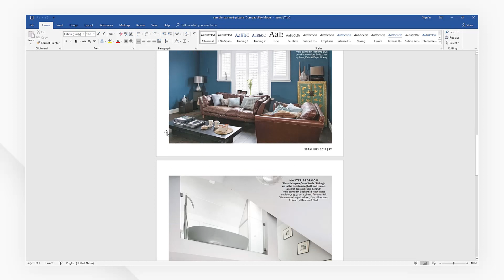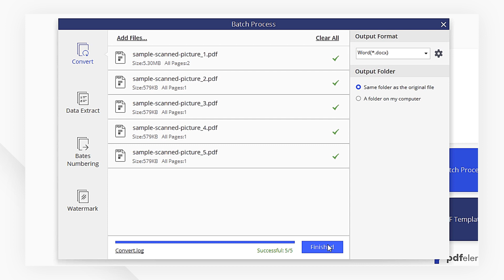Convert Scanned PDF to Word on Windows with PDFelement